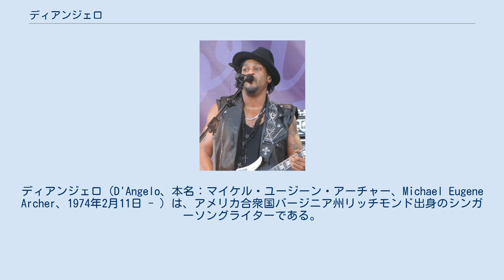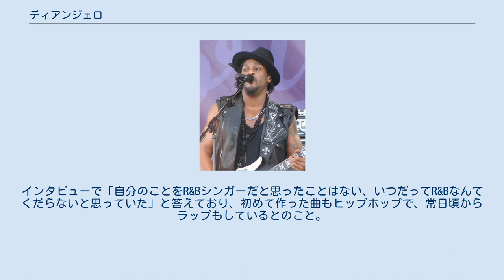ディアンジェロ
ディアンジェロ（D'Angelo、本名：マイケル・ユージーン・アーチャー、Michael Eugene Archer、1974年2月11日 - ）は、アメリカ合衆国バージニア州リッチモンド出身のシンガーソングライターである。
リッチモンド南部で宣教師の息子として生まれ、幼少の頃から歌い始めた。
 ボーカルだけでなく、ピアノ、ギター、そして作詞作曲といったプロダクション作業までこなすマルチな才能を持つ。
影響を受けたアーティストにマーヴィン・ゲイ、プリンスの名を挙げているが、ディアンジェロ自身多くのアーティストに多大な影響を与えているミュージシャンズ・ミュージシャンでもある一面、来日時には巨大ホールも満員にする。
芸術性と商業性の両方でゆるぎないポジションを確立している。
1995年にファースト・アルバム『ブラウン・シュガー』でデビューし、マーヴィン・ゲイやスティーヴィー・ワンダーの時代のソウル感覚とヒップホップ世代の感性を融合させたニュークラシック・ソウル／ネオ・ソウルというひとつのムーブメントを作り出し、数々のフォロワーを生み出した。
そして2000年にセカンド・アルバム『ヴードゥー』を発表し、名実共にネオソウルを代表するアーティストとなった。
 その後、しばらく自身名義の作品のリリースが途絶えたが、2014年12月15日に14年ぶりとなる3枚目のアルバム『ブラック・メサイア』がデジタル配信でリリースされた。
 尊敬するプリンスとは異なり寡作ではあるもの、客演やカバー、楽曲提供は数多くこなしている。
インタビューで「自分のことをR&Bシンガーだと思ったことはない、いつだってR&Bなんてくだらないと思っていた」と答えており、初めて作った曲もヒップホップで、常日頃からラップもしているとのこと。
 D'ANGELO AND THE VANGUARD名義で